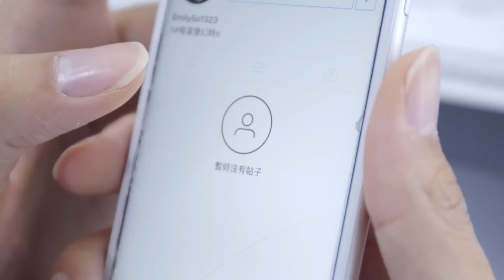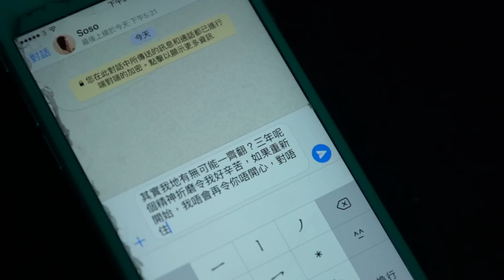分手後遺症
內容：...

歌曲：
Dear Jane - 經過一些秋與冬